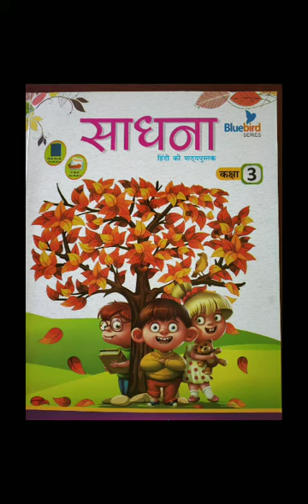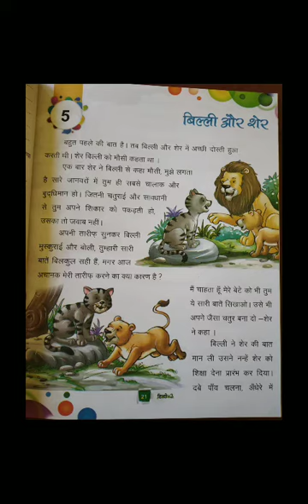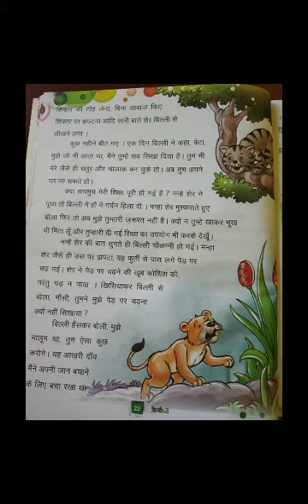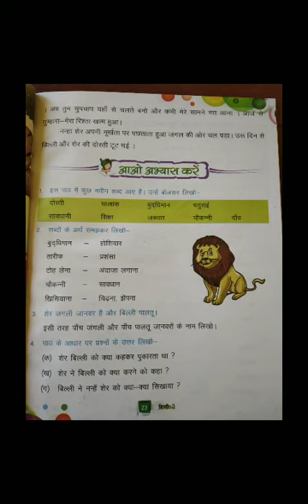हिन्दी कक्षा 3 पाठ 5 बिल्ली और शेर